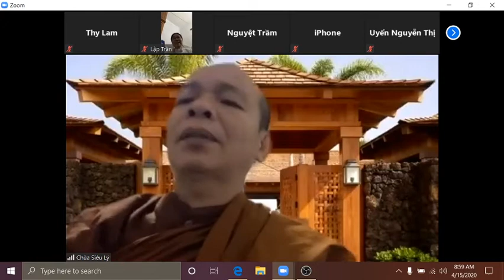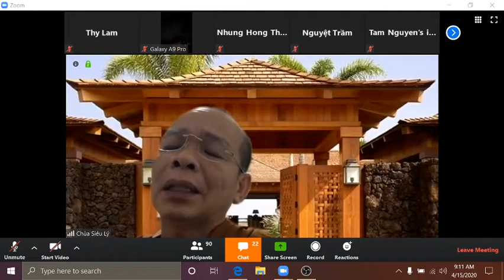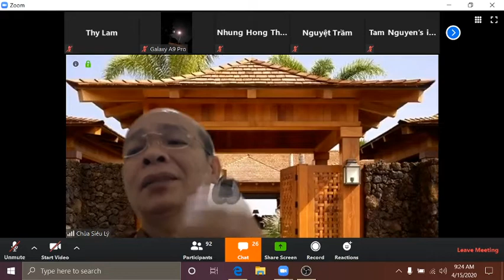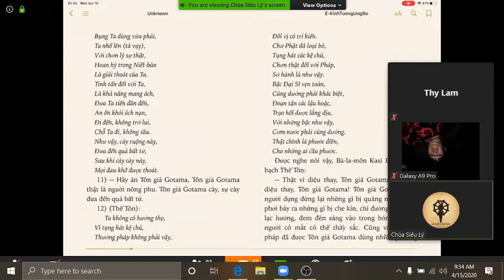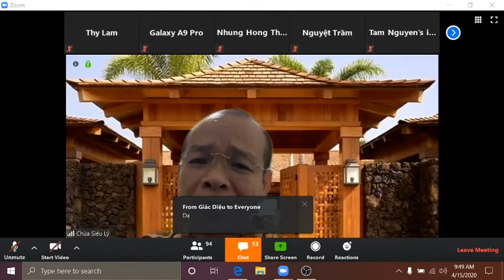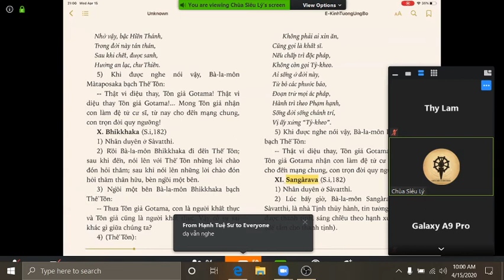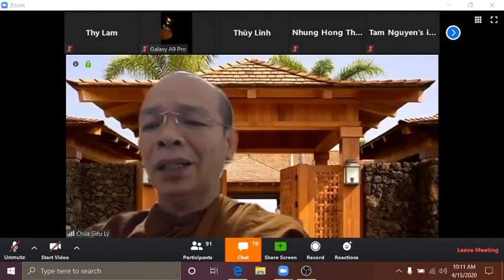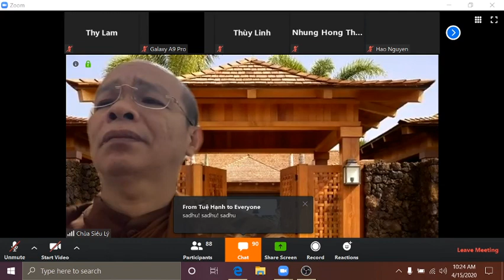04_Vi Diệu Pháp Khái Lược do TK Pháp Nhiên Apr 15-2020. Bài 4: TỤC ĐẾ (Danh chế định).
04_Vi Diệu Pháp Khái Lược do TK Pháp Nhiên Apr 15-2020. Bài 4: TỤC ĐẾ (Danh chế định).